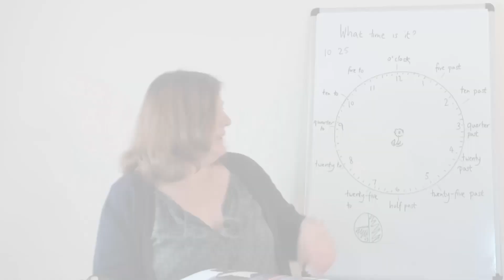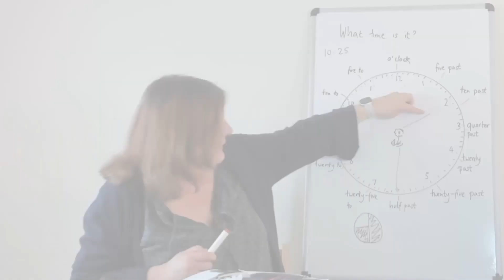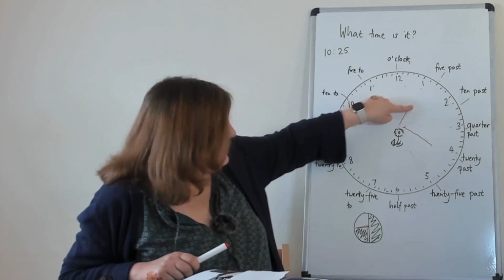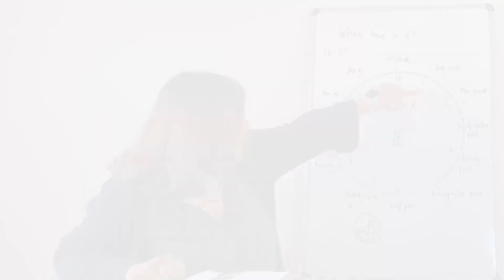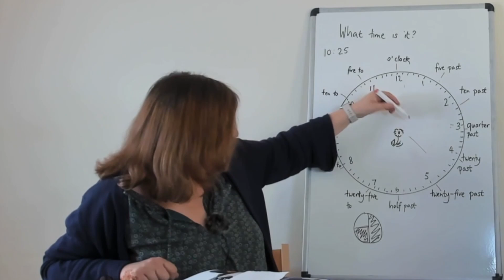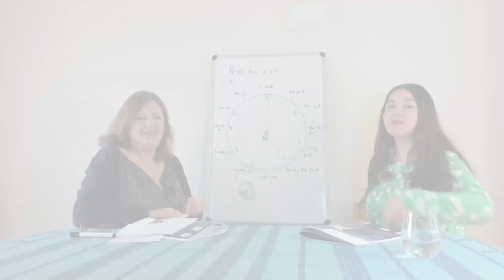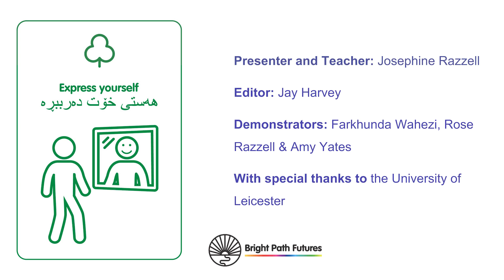کاتژمێر چەنده؟: What time is it? (Sorani Kurdish)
سوف تسمع في كثير من الأحيان الناس في المملكة المتحدة يخبرونك بالوقت ليس فقط باستخدام الساعة الرقمية (بنظام ٢٤ ساعة) ولكن بالطريقة الأكثر تقليدية. يرشدك هذا الفيديو بشكل منهجي ليس فقط حول كيفية معرفة الوقت ولكن أيضًا ما نعنيه عندما نتحدث عن "النصف بعد" أو "الربع إلى" أو "خمسة دقايق بعد". من الصعب التعلم ولكنها مفيدة جدًا!

You will often hear people in the UK tell the time not just using the digital 24 hour clock, but the more traditional method. This video methodically walks you through not just how to tell the time, but what we mean when we talk about ‘half past’, ‘quarter to’ or ‘five past’. It’s tricky to learn but very useful!